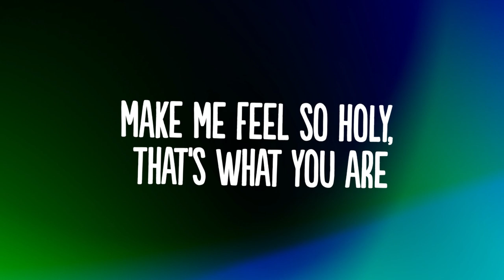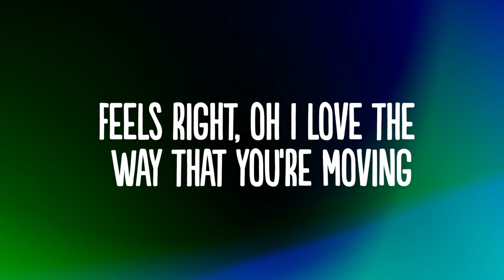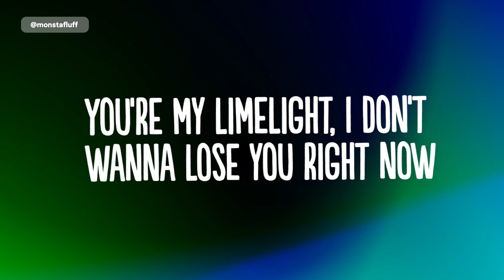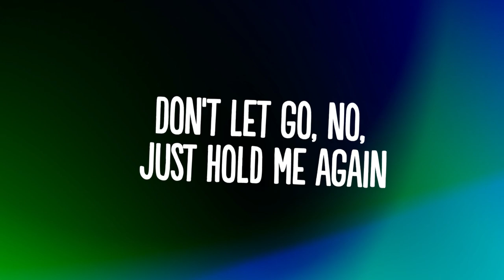Topic, Robin Schulz, Nico Santos, Paul van Dyk - In Your Arms (For An Angel) (Lyrics)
👍  Song: Topic, Robin Schulz, Nico Santos, Paul van Dyk - In Your Arms (For An Angel)  (Lyrics)

🎤 Lyrics: Topic, Robin Schulz, Nico Santos, Paul van Dyk - In Your Arms (For An Angel)

My heart was way too lonely
If you saw it closely
You’ll see the scars
Oh yeah

But all the things you showed me
Make me feel so holy
Yeh that’s what you are

Pre
And I feel it coming
Your mind, my mind
Everything that we’re doing
Feels right
Oh i
Love the way that you´re moving
You´re my
limelight
I don’t wanna lose you right now
lose you right now

Chorus
No just hold
Me again

I feel home
On your skin

Verse2:
You´re taking all my feelings
Wide awake I’m dreaming
I found a love
Oh yeah

With you is where my home is